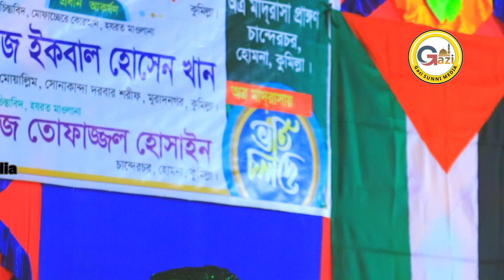নবীজি কিসের তৈরী নূর না মাটি😥😥 মাওলানা গাজী সোলাইমান ক্বাদরী | Gazi Solaiman | Gazi Sunni Media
Gazi Sunni Media / গাজী সুন্নী ‍মিডিয়া / The Official YouTube Channel Of Mawlana Gazi Solaiman Al Qadri
নবীজি কিসের তৈরী নূর না মাটি😥😥 মাওলানা গাজী সোলাইমান ক্বাদরী || Gazi Solaiman Qadri || Gazi Sunni Media ||

👉Published by     :- GAZI SUNNI MEDIA
👉Lecturer             :- Mawlana Gazi Solaiman Al Qadri
👉Subject               :- নবীজি কিসের তৈরী নূর না মাটি😥😥
👉Edited                 :- A R ADNAN ARiF
👉Date of Mahfil   :- 07/11/2023
👉Voice                  :- Bangla
👉Our 2nd Channel :-@gazisunnimedia @mawlanatv83

গাজী_সুন্নী_মিডিয়া (Gazi Sunni Meida)
আমাদের প্রাণের শায়েখ মাওলানা গাজী সোলাইমান ক্বাদরী সাহেবের

**হুজুরের FACEBOOK পেইজটি FOLLOW দিয়ে সাথে থাকুন, ধন্যবাদ **